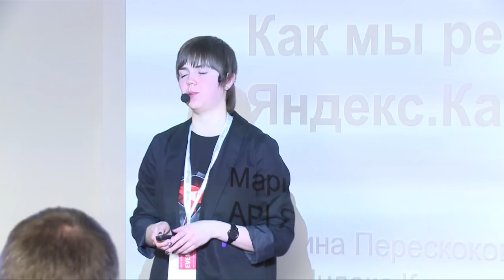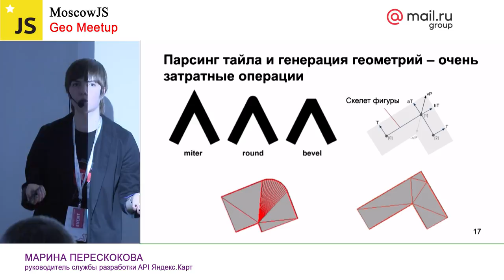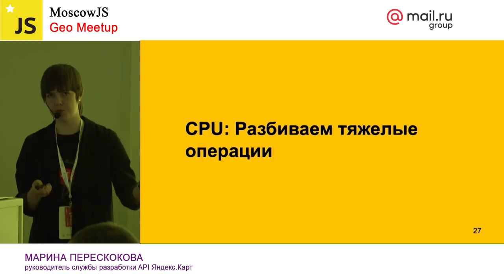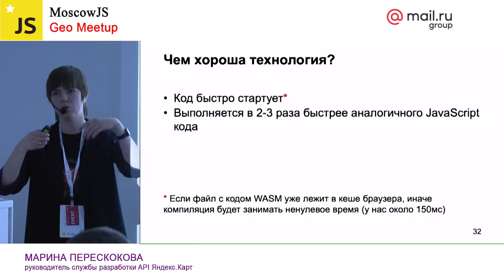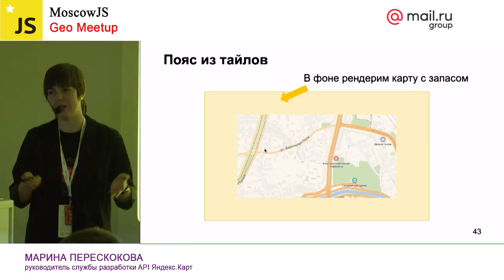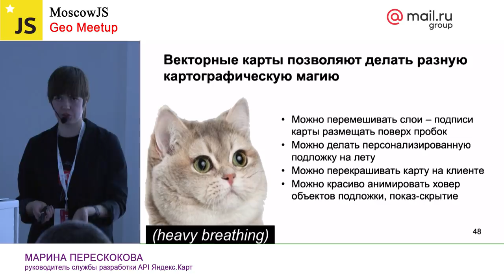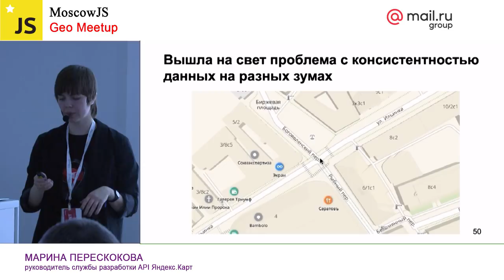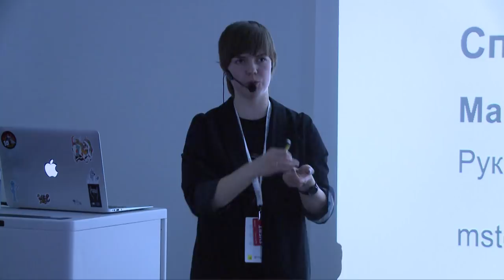Moscow JS Geo Meetup. Как мы рендерим векторные Яндекс.Карты на вебе (Яндекс) | Технострим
«Как мы рендерим векторные Яндекс.Карты на вебе» Марина Перескокова (Яндекс)

— Какой путь проходят геоданные от сбора до отображения на клиенте;

— Особенности работы векторного движка - вычисления на CPU и GPU;

— Что мы делаем, чтобы движок работал быстрее;

— Какие трюки можно использовать, чтобы карта казалась быстрее;

— Вектор vs растр - особенности работы с векторными тайлами.

ТЫ СТУДЕНТ?